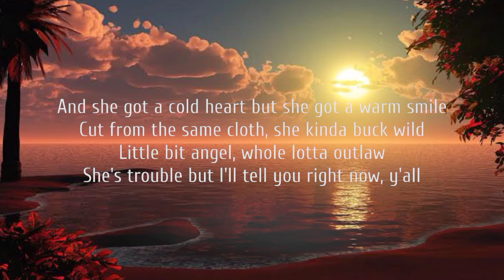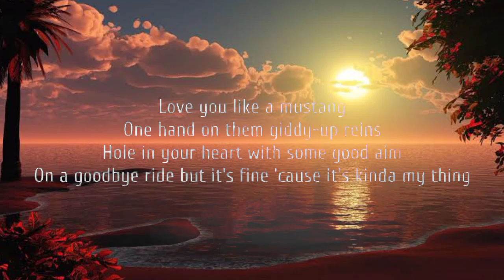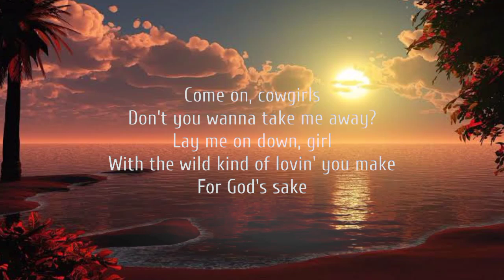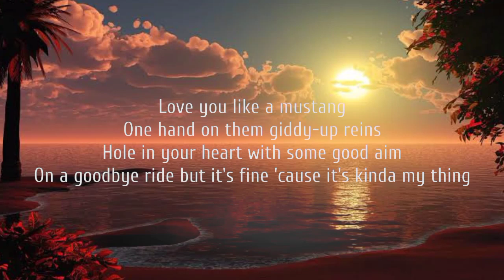Morgan Wallen - Cowgirls(lyrics)